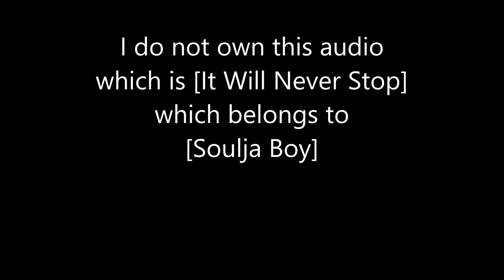Soulja Boy - It Will Never Stop SLOWED DOWN